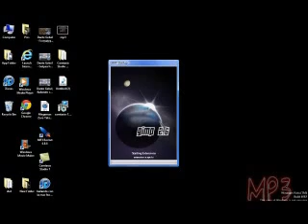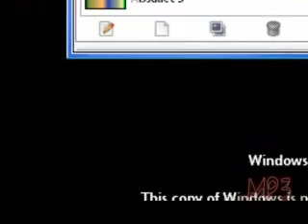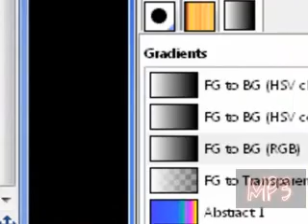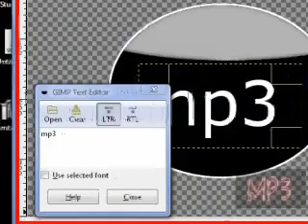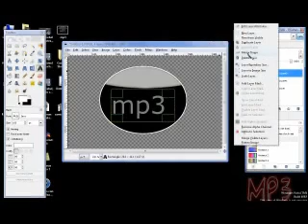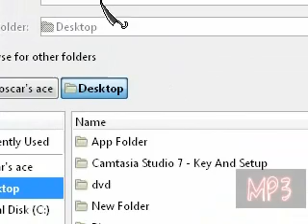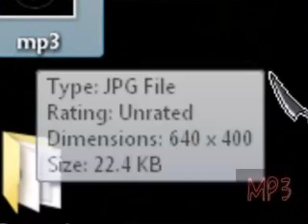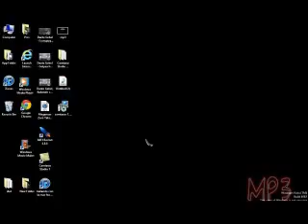How To Create A Watermark Using Gimp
Programs Used Camtasia Studio 7